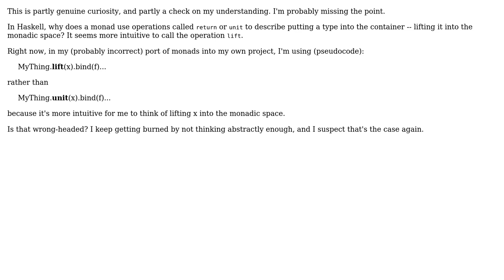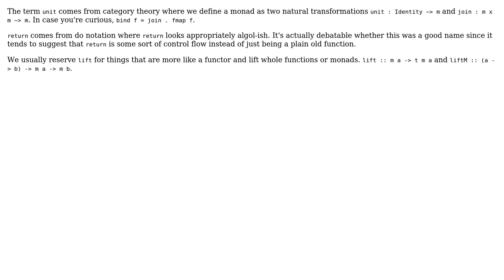Software Engineering: Why does a monad use "return" or "unit" rather than "lift"? (2 Solutions!!)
Software Engineering: Why does a monad use "return" or "unit" rather than "lift"?

With thanks & praise to God, and with thanks to the many people who have made this project possible! | Content (except music & images) licensed under CC BY-SA | Music | Images & others | With thanks to user sea-rob user Jorg W Mittag user Daniel Gratzer and the Stack Exchange Network Trademarks are property of their respective owners. You are responsible for your own actions.